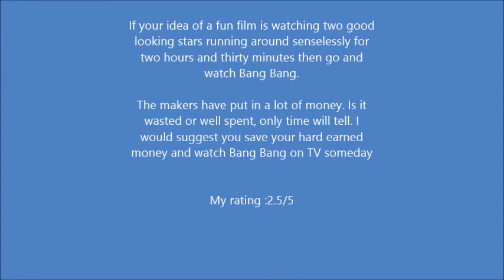bang bang movie review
bang bang review